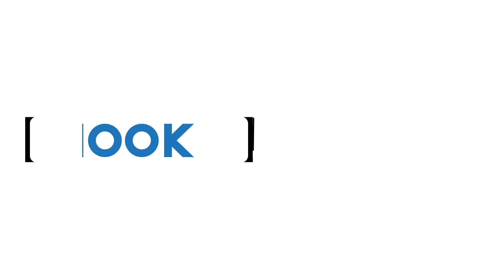How to Knit a Baby Blanket for Complete Beginners - Easy Knit Baby Blanket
The Easy Knit Baby Blanket is exactly what I needed several years ago when attempting to knit for the first time. The stitch pattern is simple enough for a complete beginner yet the color pattern makes it look like it was knitted by a pro.

PURCHASE SUPPLIES FOR THIS PROJECT ON AMAZON

→ Red Heart Dreamy Yarn
(Ivory, Aqua, Grey shown)

→ US15 Circular Knitting Needles, at least 36" long

Please understand that I have experience with these products and I recommend them because they are optimal for this pattern, not because of the small commissions I make if you buy them online. Thank you for your support ♥️

The BHooked Podcast | Spotify, iTunes, Stitcher, Google Podcasts, TuneIn +Alexa